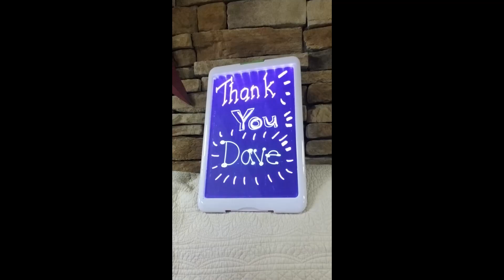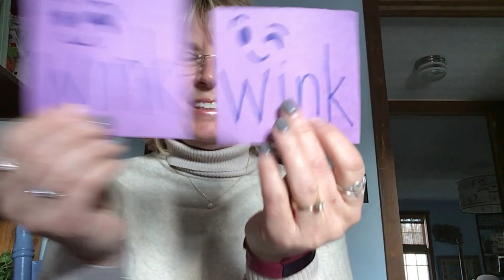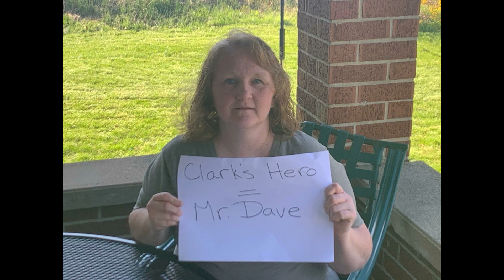Thank You Mr. Dave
A thank you video to Clark's Superhero Security Guard!